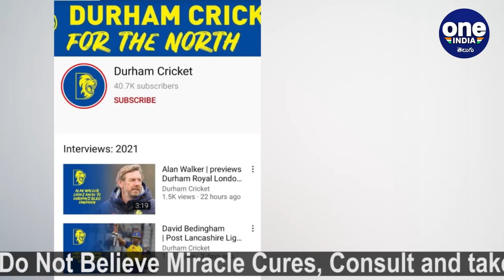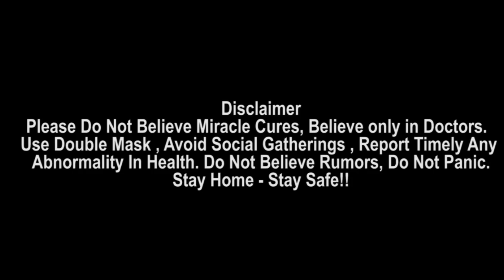Teamindia Vs County Select XI Telecast Details, అతనిపైనే ఫోకస్ | Oneindia Telugu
Mayank Agarwal To Open, KL Rahul To Be Wicketkeeper in India’s Warm-Up Game Against County Select XI

ఇంగ్లండ్‌తో జరిగే ఐదు మ్యాచ్‌ల టెస్టు సిరీస్‌కు భారత్‌ సన్నాహాలను మొదలుపెట్టింది. ఐసీసీ ప్రపంచ టెస్ట్ చాంపియ‌న్‌షిప్ అనంతరం నెల రోజుల విరామం తర్వాత ఇంగ్లండ్‌ పర్యటనలో ఉన్న టీమిండియా.. మళ్లీ గ్రౌండ్‌లోకి అడుగు పెట్టనుంది. మంగళవారం నుంచి 3 రోజుల పాటు కౌంటీ సెలెక్ట్‌ ఎలెవెన్‌తో కోహ్లీసేన ప్రాక్టీస్‌ మ్యాచ్‌ ఆడనుంది.